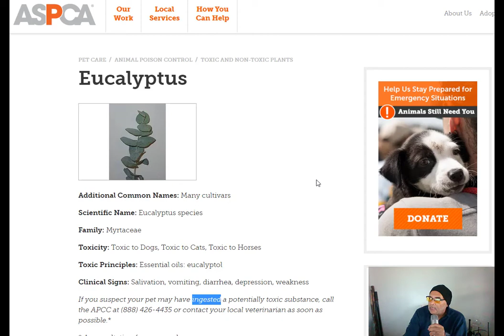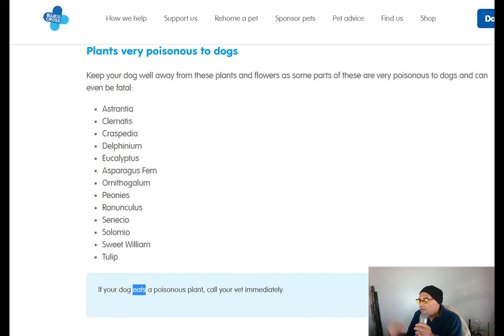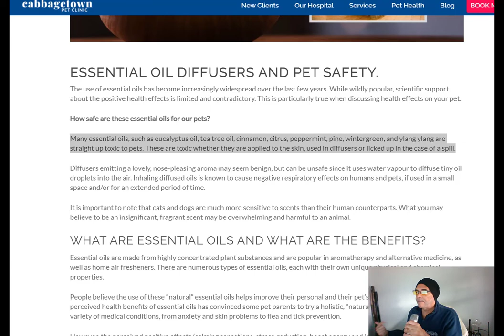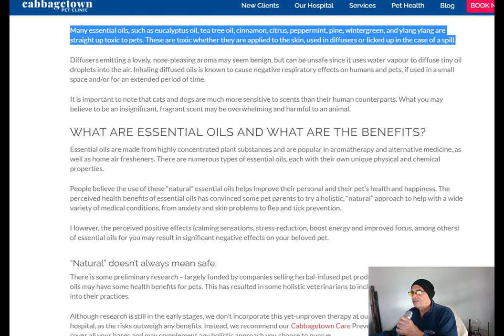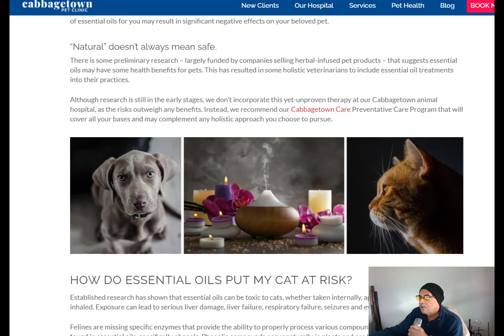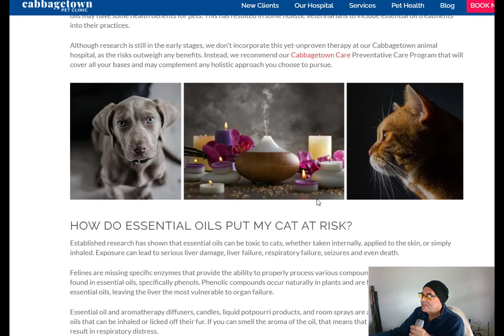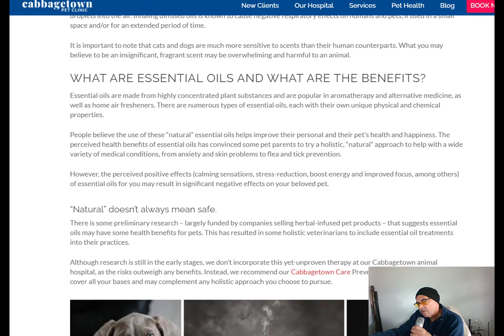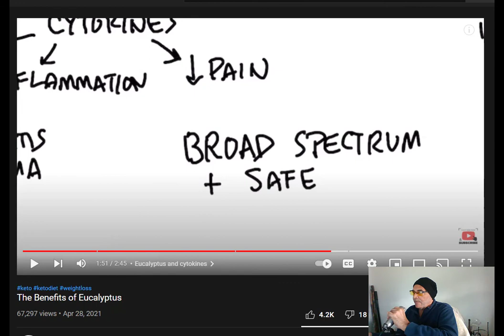Followup to On Point Dogs Flea and Tick Repellent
This is a response video to a commenter that sounded the alarm about including eucalyptus in the formualtion because she had info that led her to conclude that the formulation is toxic.
  So, that prompted me to take a second look at what I'm doing becase I certainly do not want to poison my dogs accidentally.
    To make a long story short, I decided to drastically reduce the amount of essential oils in the mixture even though I've had no problems over the past 2 years.  I like the idea of erring on the side of safety, and I love the idea of saving money by having the formula last longer.
  As always, stay open minded pet parents.